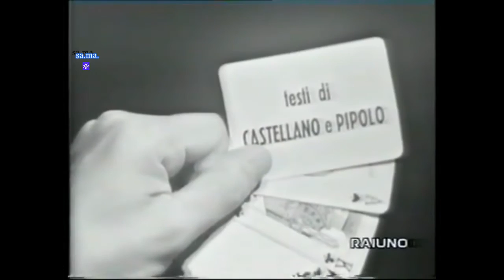Canzonissima Scala reale 1966 /'67 sigla inizio con Silvan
samalways -
Canzonissima 1966 / 67 Scala reale  (settima puntata)